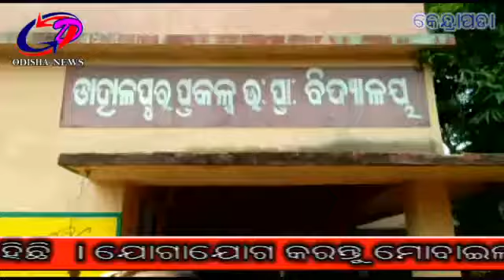କେନ୍ଦ୍ରାପଡ଼ା ଜିଲ୍ଲା ଅନ୍ତର୍ଗତ ଡାହଳପୁର ଉ ପ୍ରା ବିଦ୍ୟାଳୟ ମଧ୍ୟାହ୍ନ ଭୋଜନ ଅନିୟମିତତା